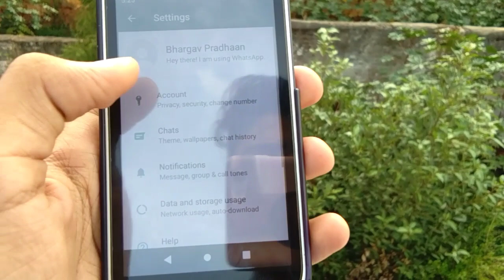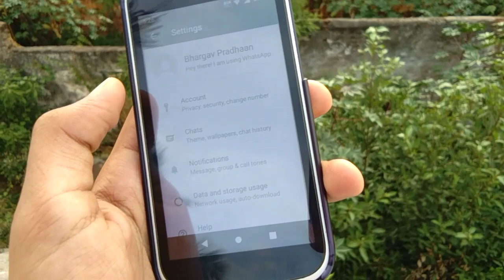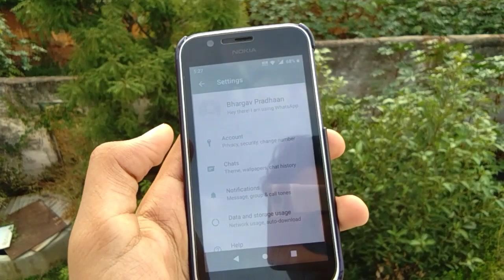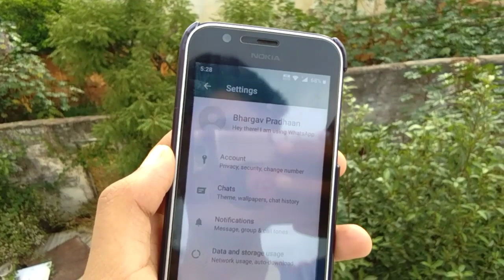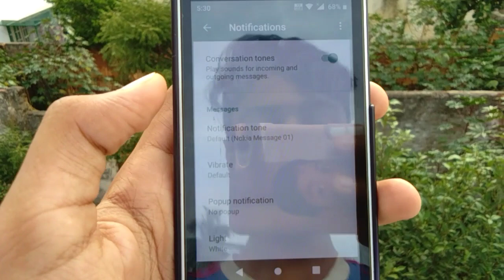Top 5 Secret Whatsapp Tricks & Tips Kannada (2020)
Top 5 Secret Whatsapp Tricks & Tips (2020)